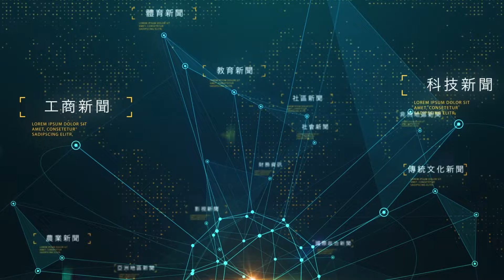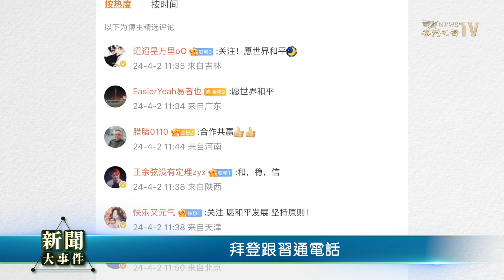越演越烈世界都不答應，這回中共DNA 2.0踢到鐵板；大選年美經濟命脈遇威脅沒得商量！習近平氣短？拜登壓力大！中美對立升級【新聞大事件】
美國財政部長珍妮特• 耶倫 訪中4日，首日即重複撂重話、警語。中共DNA使然過剩品2.0 新能源 車 電動汽車 廉價傾銷，支撐經濟新增長，衝擊78國家地區，但踢到鐵板世界不答應，美大選年拜登定祭出制裁，美中對立或現膠著；習近平氣短示弱？

05:35 中國產能過剩 威脅外國企業和就業
11:25 拜登跟習通電話
16:40 大選年 美國電動汽車產業遇威脅 定受抵制
18:50 中國廉價品氾濫衝擊2.0世界祭出高關稅